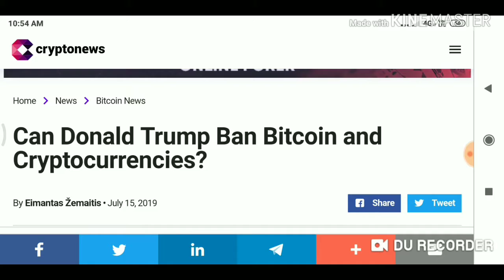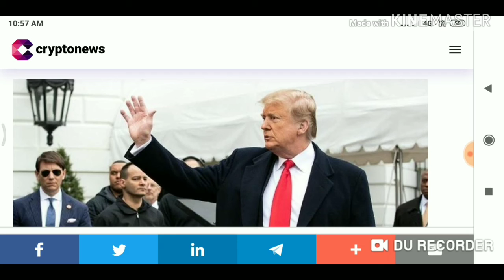Bitcoin News in Telugu, Ronald Trump Ban on Unites States of America, latest bitcoin News